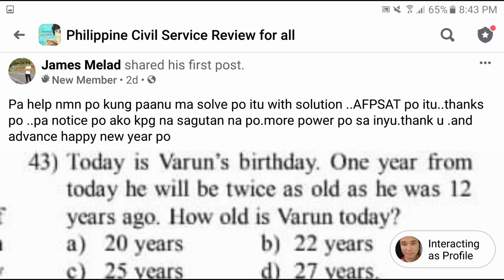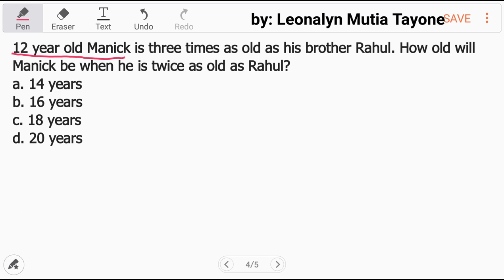Age Problem: How old will Manick be when he is twice as old as Rahul?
12 year old Manick is three times as old as his brother Rahul. How old will Manick be when he is twice as old as Rahul?

45.)